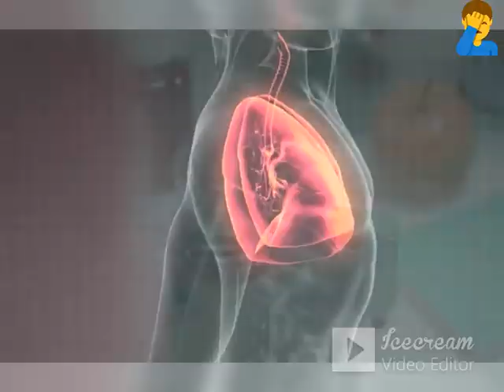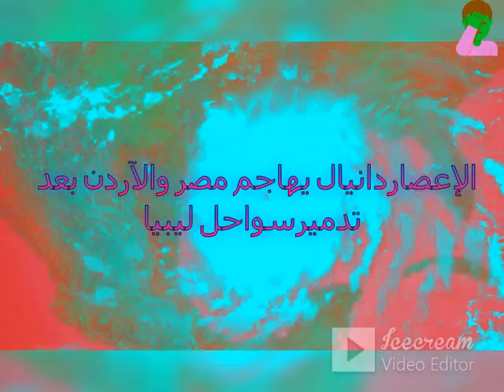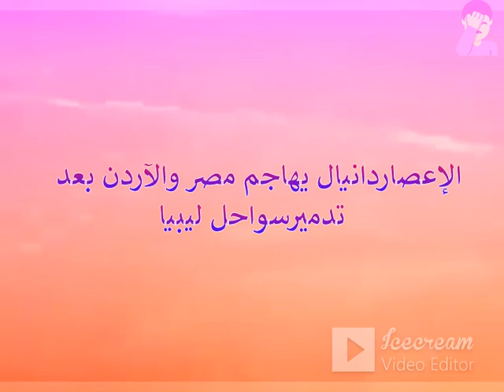اعصاراوعاصفةتهب مجددا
عاصفة_دانيال_تضرب_الخليج_ضحايا بالألاف
ليبيا تحت رحمة السماء... إعصار دانيال يترك الشرق منكوباً
دانيال_كوارث_الطبيعة المدمرة
منكوبي الزلزال في المناطق النائية
هب للعاصفة المدمرة
آلاف الضحايا والمفقودين ومدن منكوبة بالكامل ، إعصار دانيال وصل شرق ليبيا وتركها منكوبة فمن أين جاء وماذا ينتظر المنطقة
العاصفه دانيال تصل مصر والآردن بعد قتل وتشريد الالاف بليبيا
لإعصاردانيال يهاجم مصر والآردن بعد قتل الألاف في بنغازي ودرنه
العاصفة دانيال
العاصف_ دانيال تشردالألاف في ليبيا والساحل الشمالي الافريقي وتقترب من مطروح
عشرات القتلى والمفقودين جرفت السيارات وحولت الشوارع أنهار
العاصفة دانيال تُغرق ليبيا وتزحف على مصر
العاصفة دانيال تقتل الاف الاشخاص في اليونان وليبيا والاردن ومصر تتاهب وتستعد
رفعت محافظة مطروح درجة الاستعداد بجميع الجهات المعنية؛ لمواجهة العاصفة دانيال التي ستضرب سواحلها اليوم الإثنين، ويصاحبها سقوط الأمطار الغزيرة، وراجعت المحافظة إجراءات التعامل مع الأمطار ومخرات السيول لتسيير الحركة المرورية للمواطنين وعدم تأثرها بالأحوال الجوية.
مع وصول الإعصار دانيال إلى السواحل الليبية تسبب ذلك في زيادة سرعة الرياح إلى 75 كيلو مترفي الساعة، وسقوط أمطار غزيرة وفيضانات أدت لغرق الشوارع، وارتفاع الأمواج بين 4 إلى 5 أمتار، غير أن الإعصار بدأ يفقد قوته بعد وصوله اليابسة، ومن ثم سيكون تأثيره أقل عندما يصل الأراضي المصرية، التي سيصلها بقايا الإعصار دانيال، وستتأثر به منطقة شمال غرب البلاد